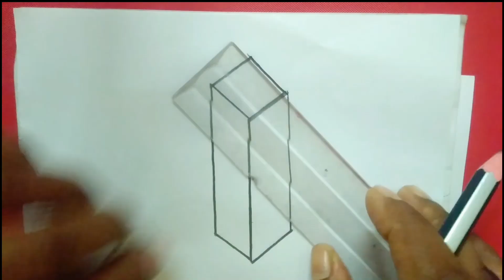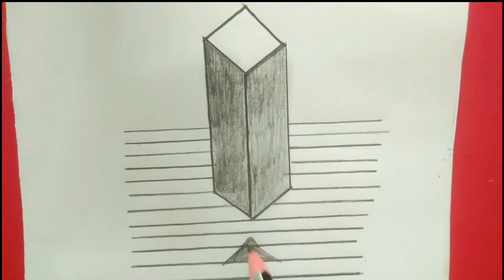Very nice and simple 3D picture drawing.